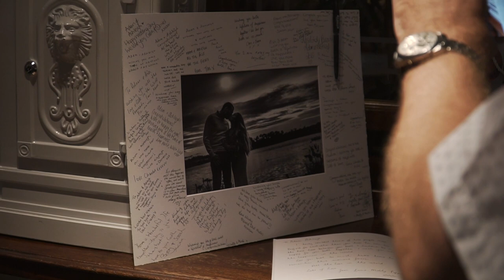Ashleigh and Adam's Wedding Highlight Trailer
A Fantastic Wedding at Trimdon Village then the Reception at Bowburn Hall.